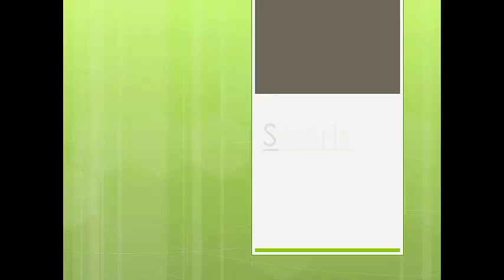Projectile Motion Examples Sports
Projectile Motion Examples 1